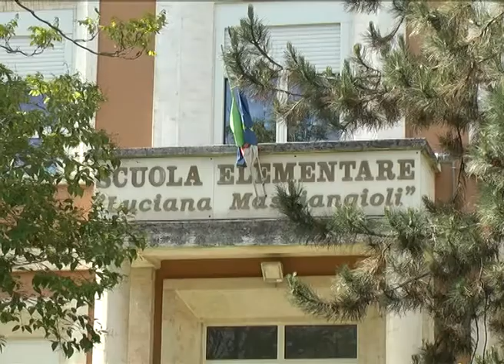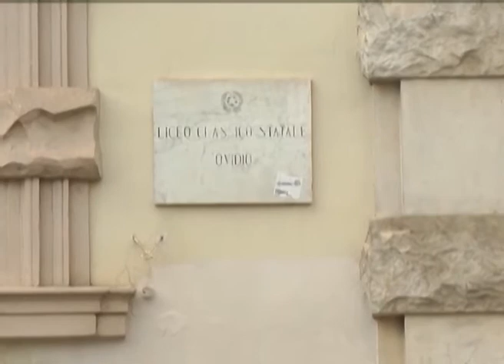Consiglio comunale Sulmona - veleni tra Bianchi e la maggioranza sulle scuole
Consiglio comunale Sulmona, la Masciangioli nei Musp all’ex Battisti. Veleni tra Bianchi e la maggioranza